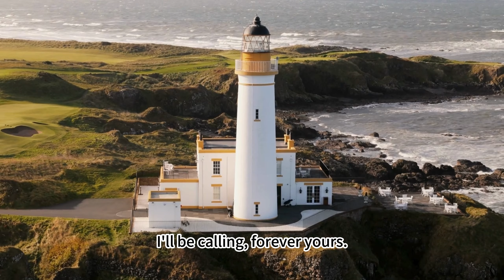Highlands Heart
"Highlands Heart" is a melodic tribute to the breathtaking beauty and rich heritage of Scotland. This catchy and memorable song captures the essence of the Scottish landscapes, from ancient castles to rolling heathered moors. With its heartfelt lyrics and stirring melody, "Highlands Heart" is sure to resonate with anyone who loves Scotland. Immerse yourself in the spirit of the Highlands and let the music take you on a journey through this enchanting land.